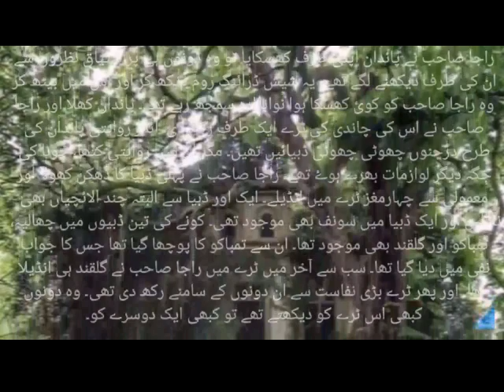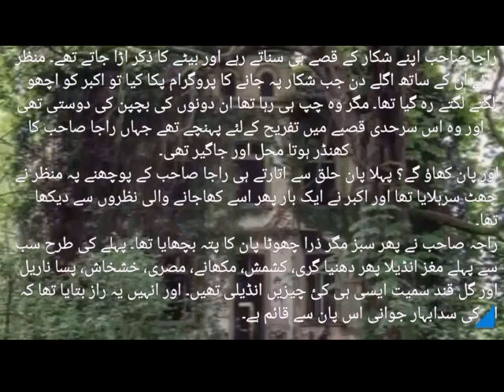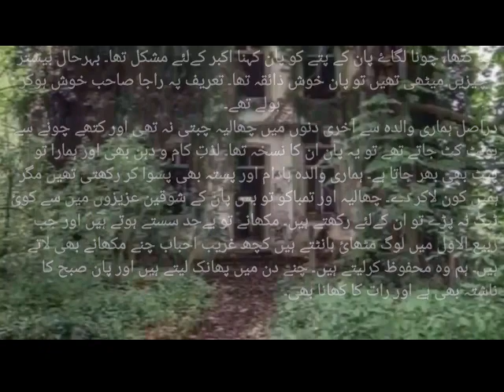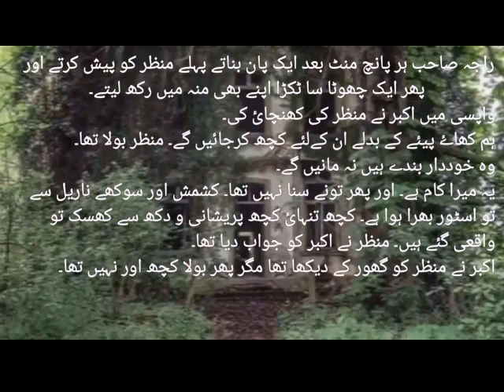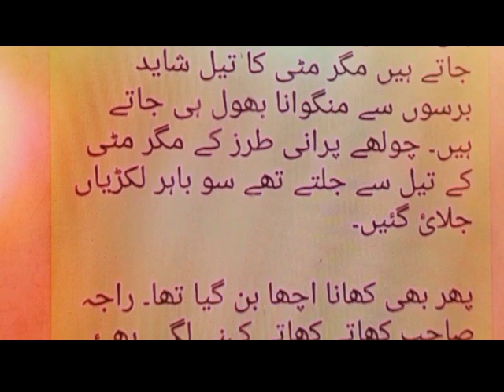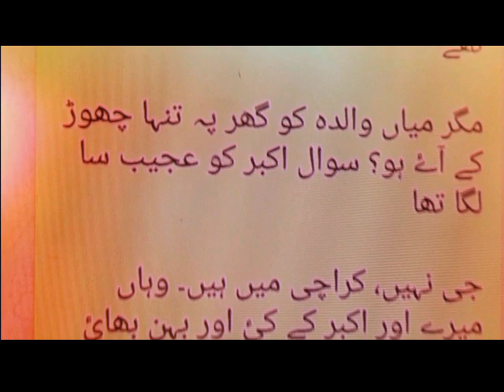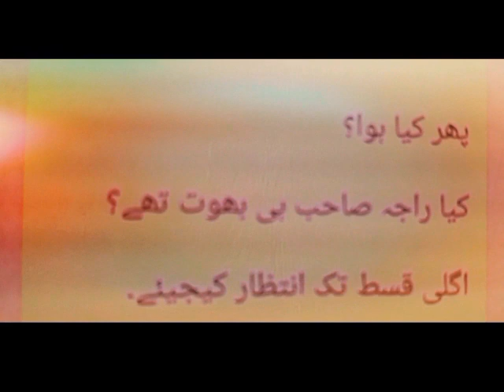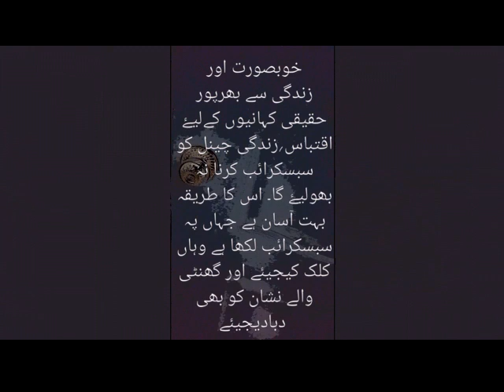King of Ghost Palace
Ye kahani do doston ki kahani hai, Manzar or Akbar jo chachazad bhai b hain. Wo ghoomnay Wahan pohnchay thay magar phir...
بھوت محل کا راجہ کون تھا؟
وہ کیسے پاگل ہوا؟
ساری جاگیر کا مالک اور بھکاریوں کی طرح جی رہا تھا
دنیا کیسے دولت و طاقت سے محروم لوگوں سے باقیات و روایات بھی چھین لیتی ہے۔۔